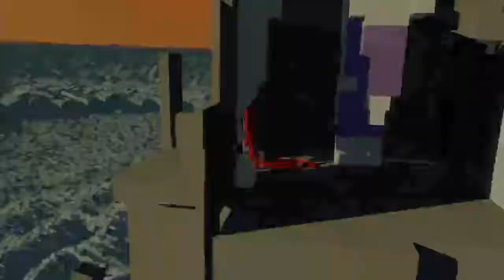【餛飩】BOUND: Shattered Kingdom 體驗版 (中英韓文版) 2017.02.09【PS4】【體驗版】